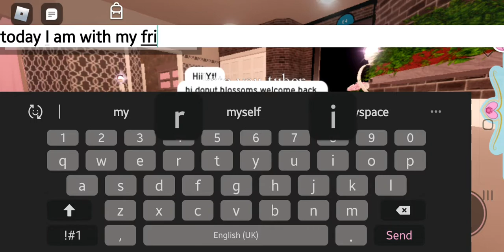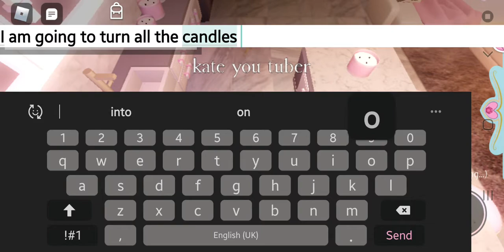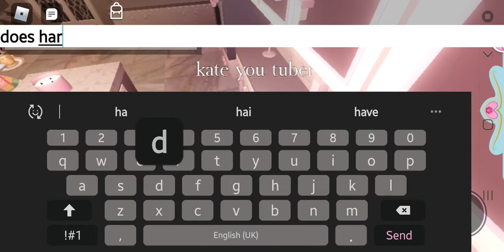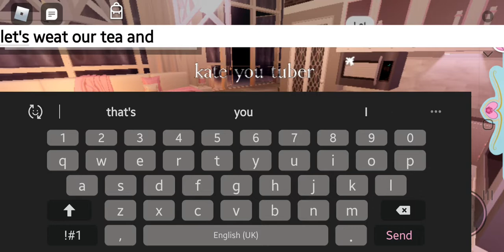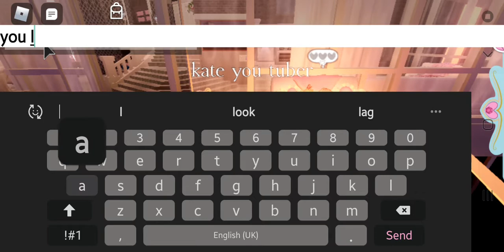doing a sleep over with my friend